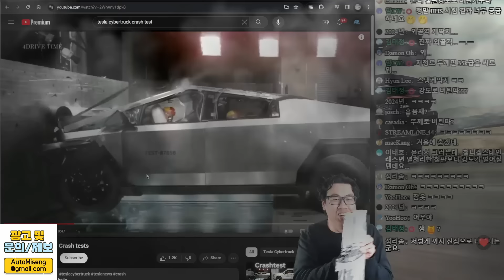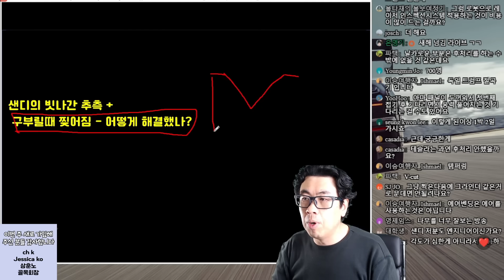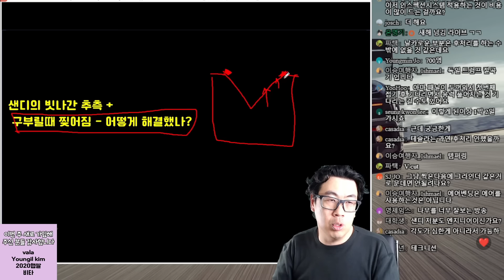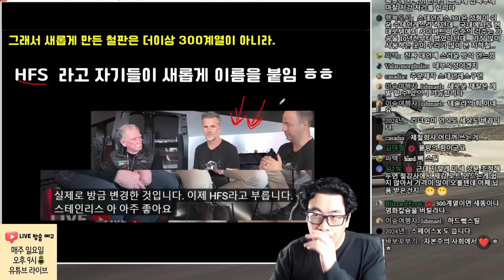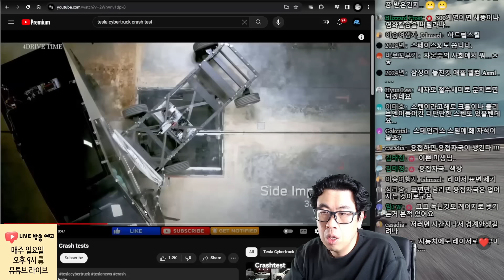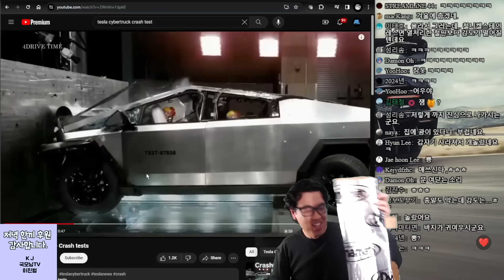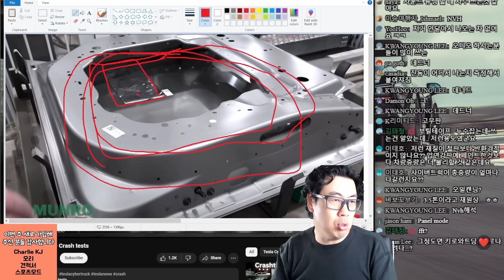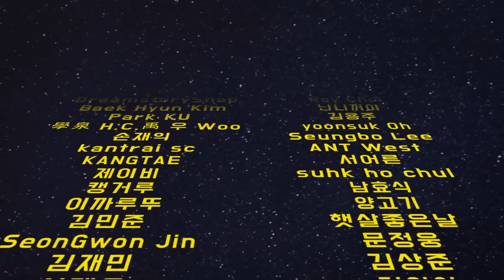테슬라가 HFS라는걸 개발한 이유 [사이버트럭 4-4 철판 마지막 리뷰]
이 영상을 마지막으로 사이버트럭 철판리뷰는 마무리가 될거 같습니다.

사이버트럭이 드디어 양산을 시작하고 전달을 시작하니, 리뷰할만한 다양한 주제들이 여기저기 보여서 열심히 시리즈를 만들고 있습니다.

5편, 6편,7편..  SBW에 들어간 안전장치들, 48V, 누구도 따라할수 없는 엄청난 강점과 특징들, 그리고 추가주제들..